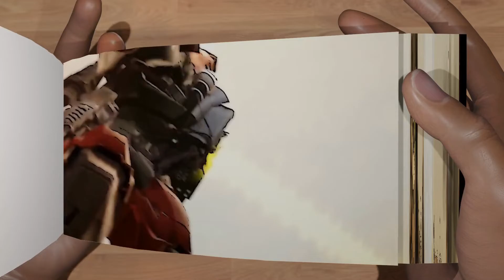skibidi multiverse 64 (part 1) - FlipBook